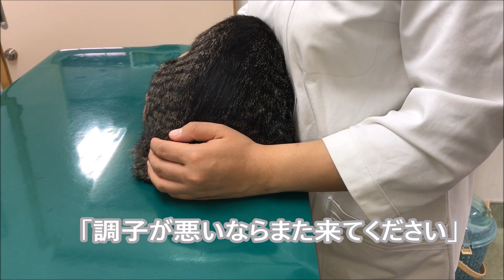「緊急」子猫の姉猫の体調が悪い、急いで病院に行ってみた ＃59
ののの様子が変です。声がでません。２週間前から様子が変でした。
ごめんね！のの、